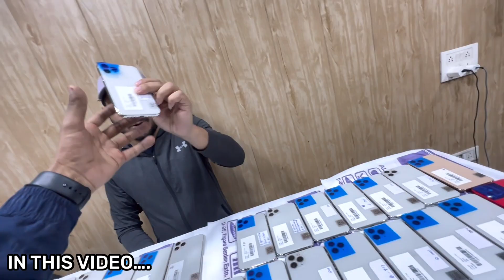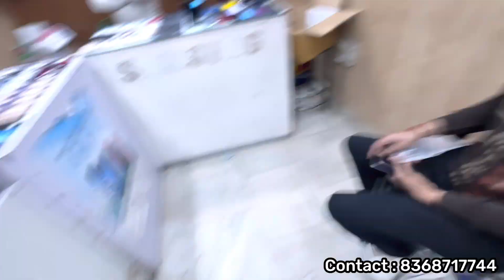Cheapest iPhone Market in Delhi | Second Hand Mobile | iPhone Sale | iPhone12 , iPhone13 iphone14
D-85,Tagore garden
Near holi child school

_________________WARNING________________